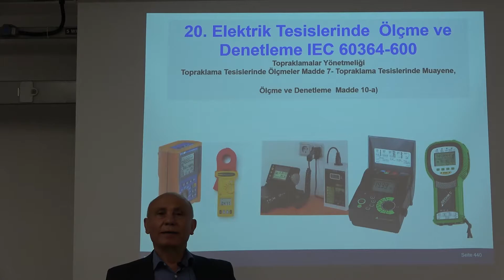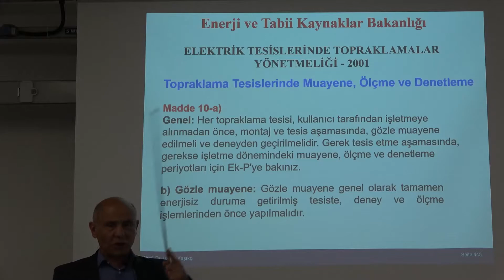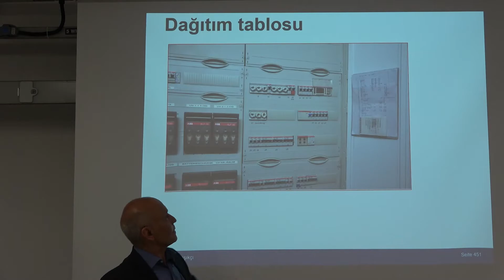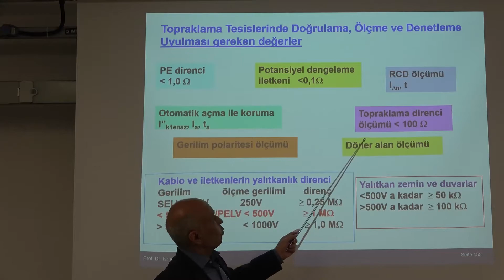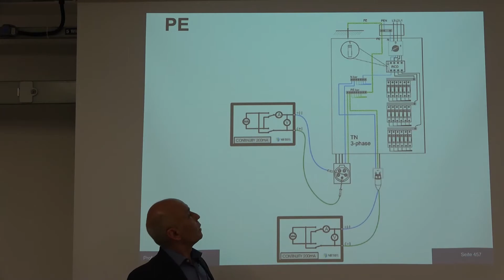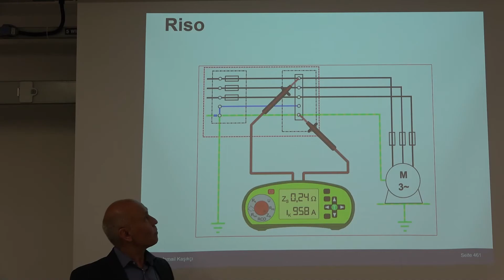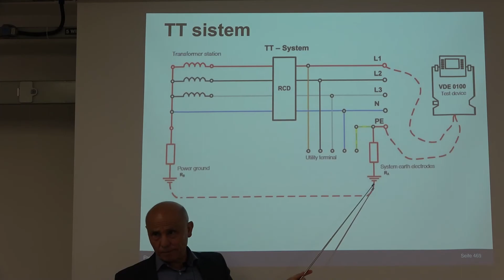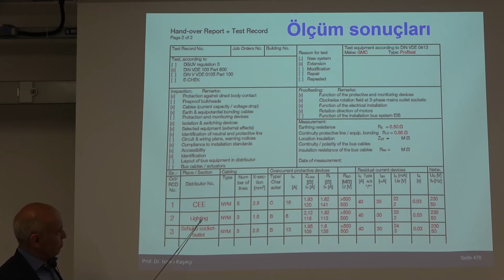20 Ölçme 0001 1